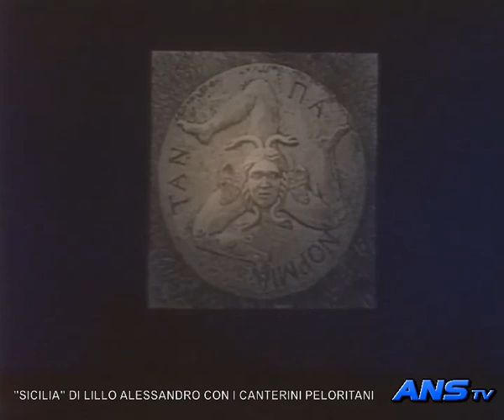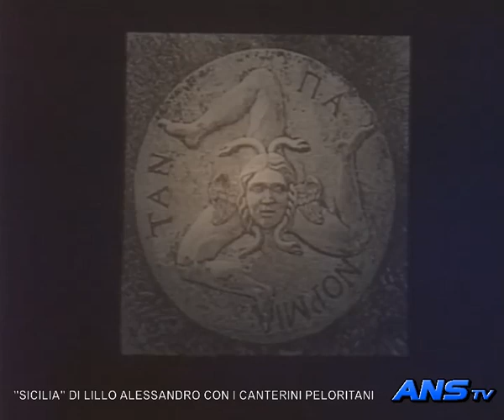"SICILIA" DI LILLO ALESSANDRO CON I CANTERINI PELORITANI"